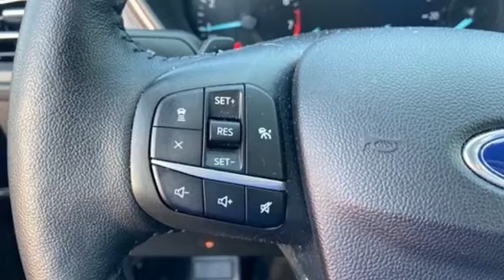2020 Ford Escape Utica NY Oneida, NY BF2032 - SOLD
Year: 2020
Make: Ford
Model: Escape
Trim: SEL
Engine: EcoBoost 2.0L I4 GTDi DOHC Turbocharged VCT
Transmission: 8-Speed Automatic
Color: Gray
Interior: Ebony
Mileage: 12301
Stock #: BF2032
VIN: 1FMCU9H94LUB28162
Recent Arrival! Clean CARFAX. AWD. Magnetic 2020 Ford Escape SEL AWD 8-Speed Automatic EcoBoost 2.0L I4 GTDi DOHC Turbocharged VCTbrbrOdometer is 11094 miles below market average! 23/31 City/Highway MPGbrbrAwards:br * JD Power Automotive Performance, Execution and Layout (APEAL) Study

Address:
1441 Genesee St.